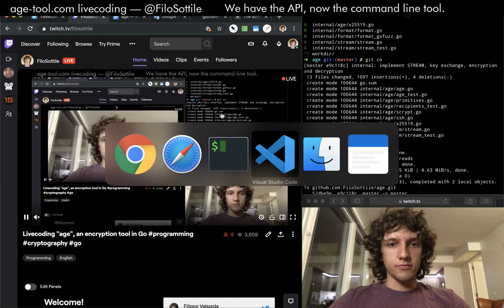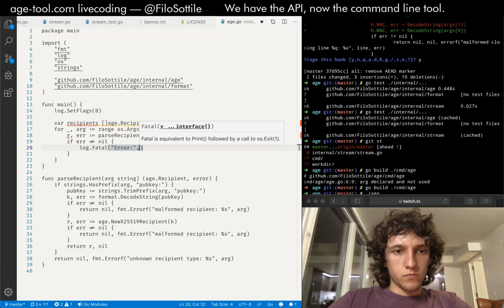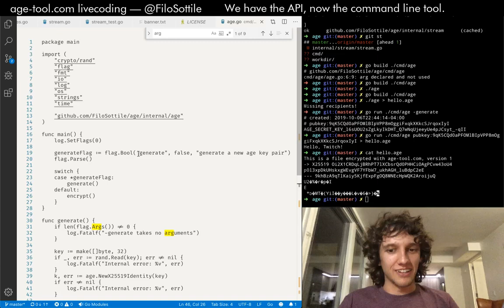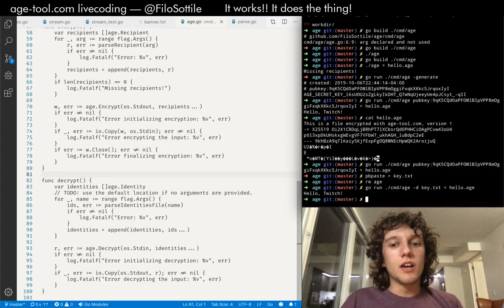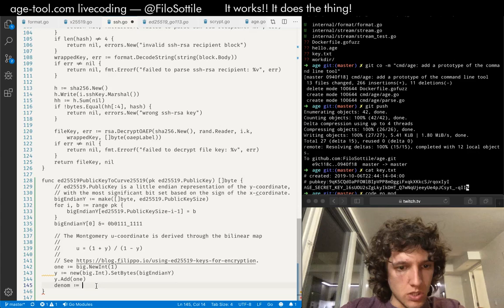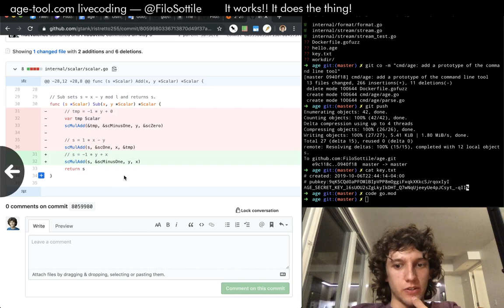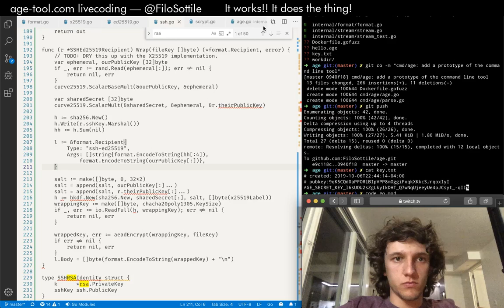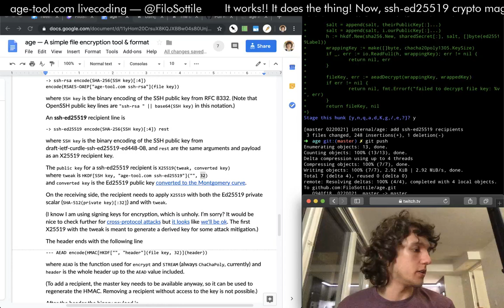Livecoding age in Go on Twitch — Session 2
on October 6th, 2019.

The editor is VS Code with standard gopls integration, no syntax highlighting, and the Fira Code font with ligatures.